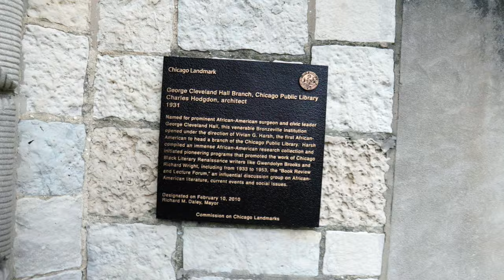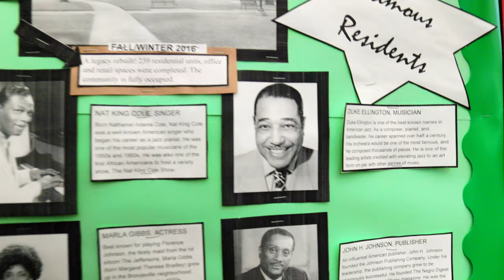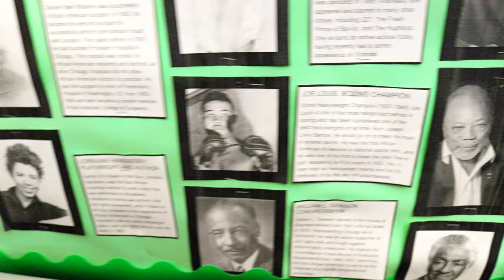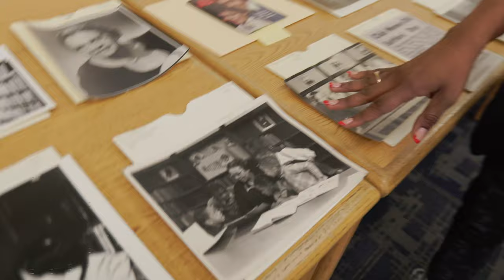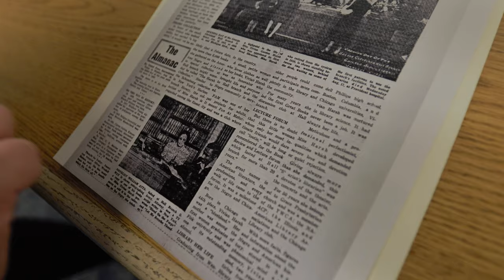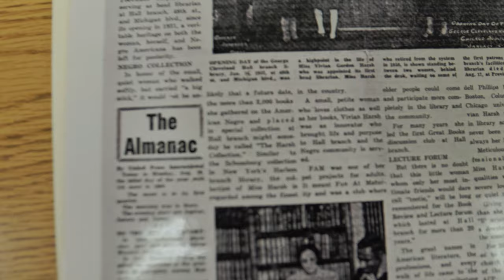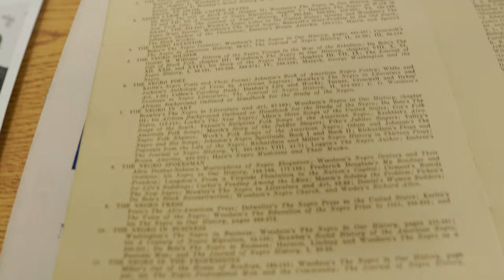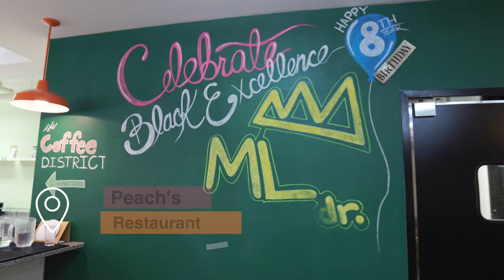Vivian G Harsh & Her Collection of African American Literature and History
If you've never heard of Vivian G Harsh, allow us to tell you about her. Hi, we are 77 Flavors of Chicago. Join us as we tell you about dope Chicago HERstory Andean some of the best food in the city.

Anyway, that was far the newbies. Y'all know what time it is! We at it again with some of the most amazing information today! Stacie Williams at the ⁠Vivian G. Harsh Research Collection⁠, located inside the Woodson Branch of the Chicago Public Library, takes on a trip through time in Black history. Afterwards we stopped by ⁠Peach's⁠ restaurant in Bronzville for some delicious brunch. Y'all. they have peach flavored coffee!! Tune in and hear about it!

00:00 Intro
01:03 George C. Hall Library
03:15 The Woodson Regional Branch
04:17 Stacie Williams & Vivian G. Harsh Collection
11:30 Peach's Restaurant